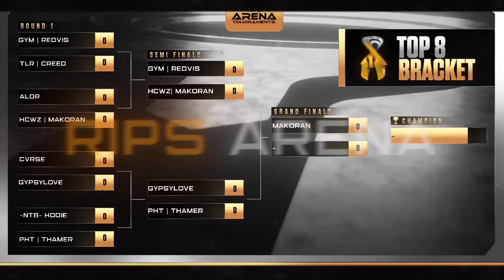THIS GERAS LOOKS LIKE A DARK SOULS BOSS! INCREDIBLE TOP8! - Mortal Kombat 11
Use the SuperThanks Feature right under the video

everyday at 1PM Eastern Time.

TIMESTAMPS
00:00 INTRO
5:28 ROUND1: REDVIS vs. CREED
16:20 ROUND1: MAKORAN vs. ALOR
31:37 ROUND1: GYPSYLOVE vs. CVRSE
44:48 ROUND1: THAMER vs. HODIECRAS
56:36 SEMIFINALS 1
1:11:19 SEMIFINALS 2
1:22:58 GRANDFINALS